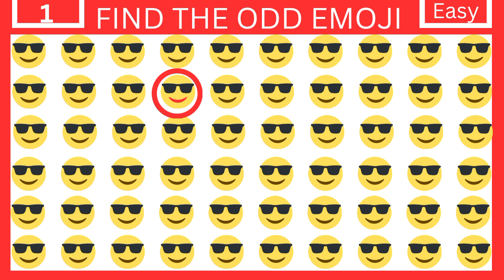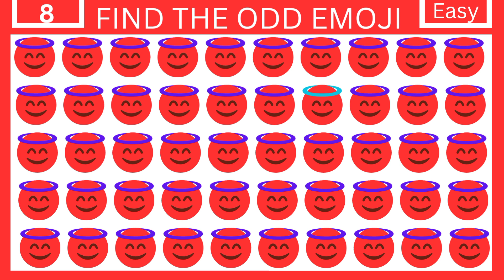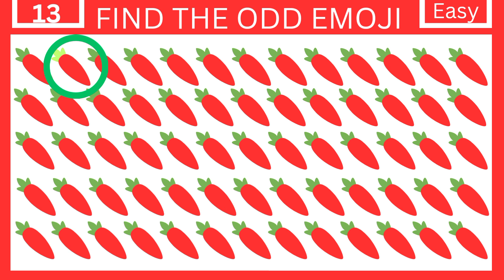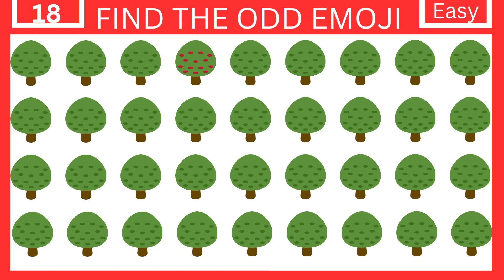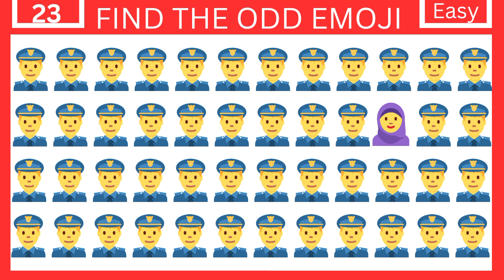Find the odd emoji out in this odd emoji puzzle! Odd One Out Puzzle! Find the odd Emoji Quizzes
Description for YouTube: Welcome to our "Odd One Out Emoji Quiz" challenge! Dive into a fun and engaging game where you'll be presented with a series of emoji combinations, and your task is to identify the odd emoji out. Test your observational skills, boost your emoji knowledge, and have a blast with friends and family.